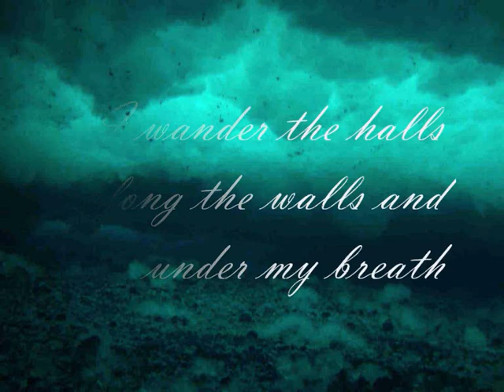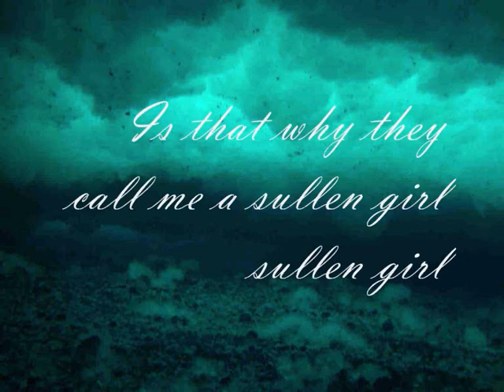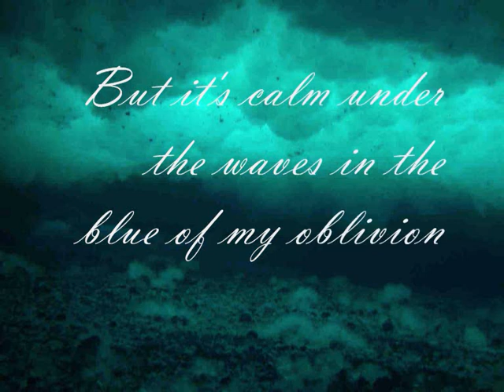Sullen Girl - Fiona Apple ~lyrics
I need fuel to take flight...